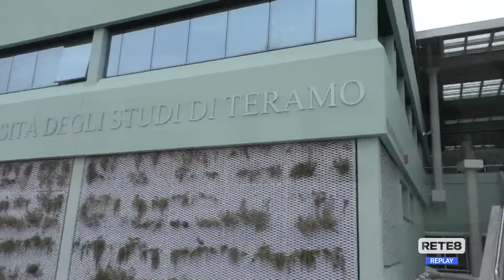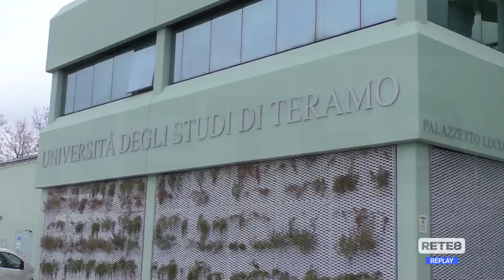Teramo - Scienze turistiche contesa con Montesilvano